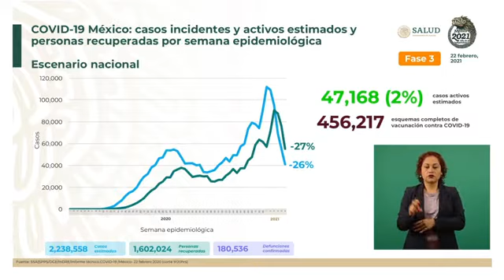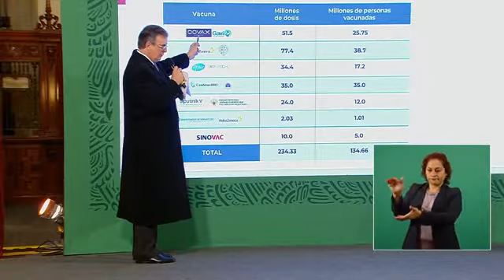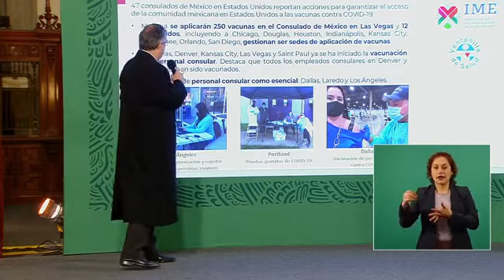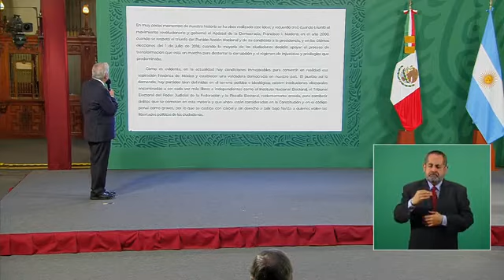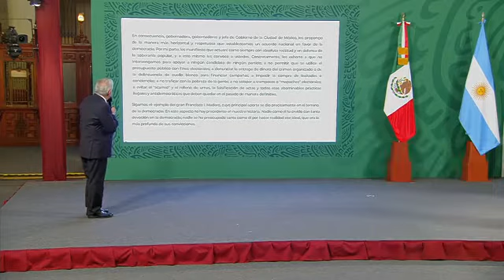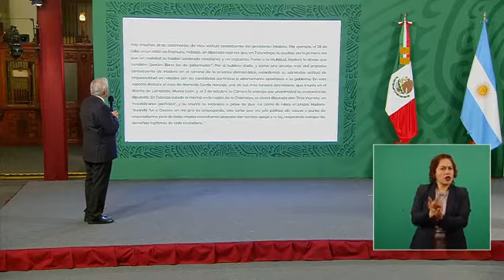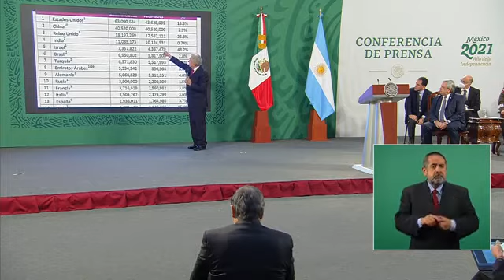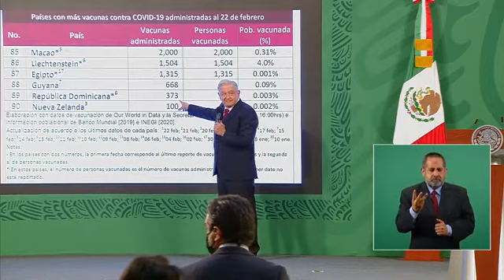Conferencia Matutina Presidente de Argentina y Presidente de México 23 Febrero 2021